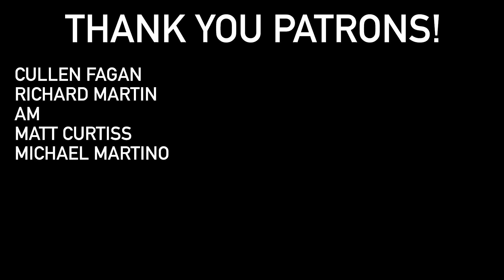New York Jets To Sign Donte Moncrief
The Jets add a veteran WR to the room